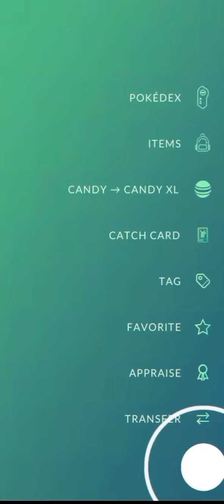Catching shiny pokemon in wild || Pokemon Go